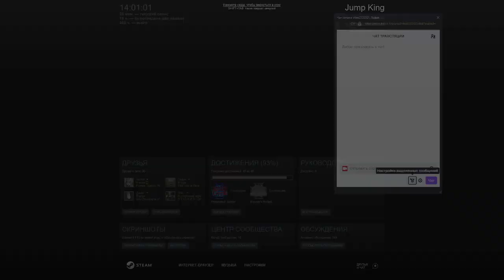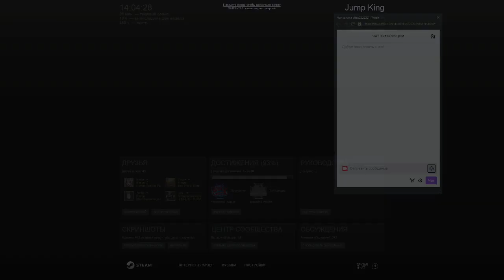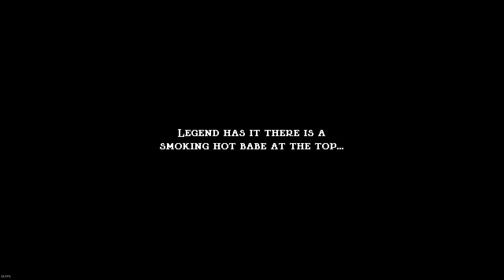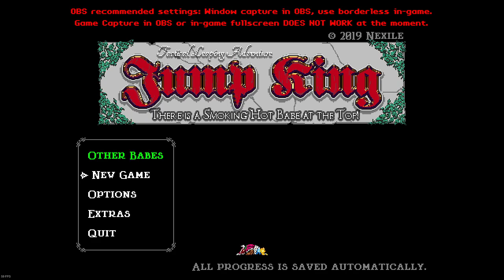Голос =OFF GotB: Road to 0 (2) falls run, PB: 3 (5)